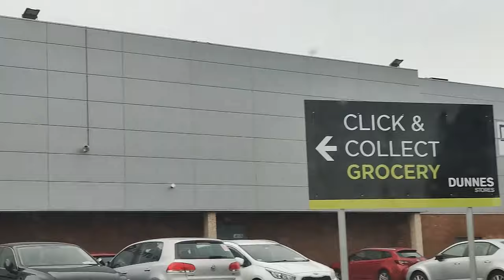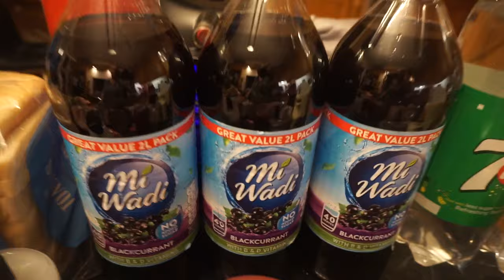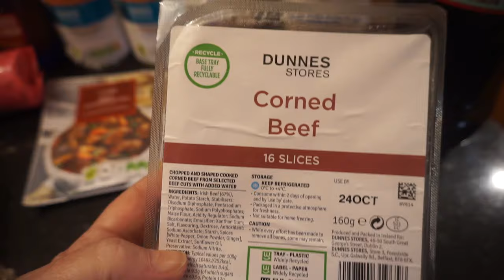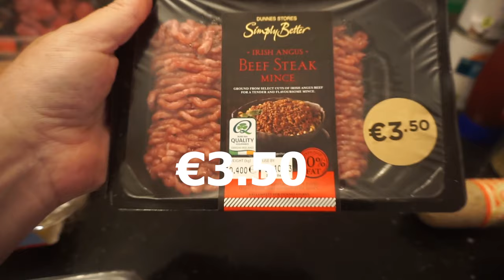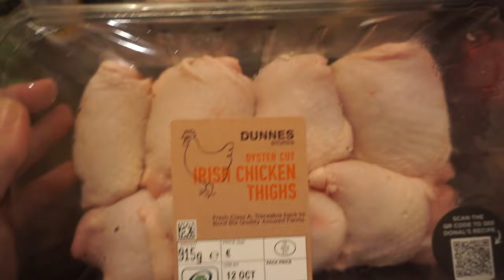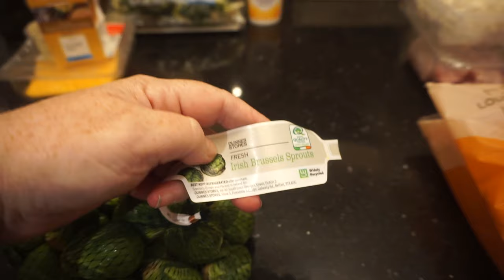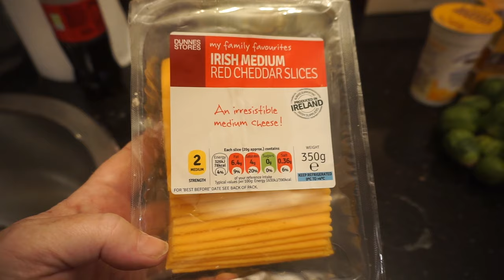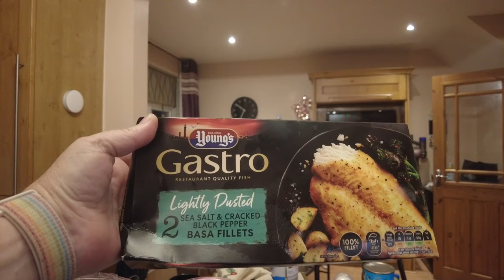DUNNES STORES WEEK FOOD HAUL - IRELAND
Weekly food haul. We do our grocery haul at different supermarkets each week depending on what we need

With prices on the rise, we keep Our budget around the €130 per week including all household supplies (cleaning products and paper products) and personal products.